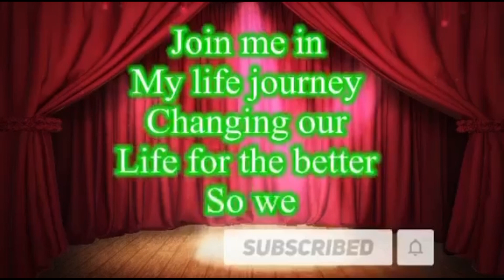Declaring a decree!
This is just a share, a reminder to all of us that in Psalm 2:7 it says. I will declare a decree. The Lord has said to me. You are my son, today I have begotten you! We must personalize our decree!